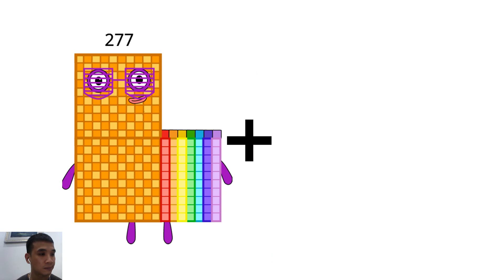Mathematics: Addition of 2 Digits Numberblocks | Math for 1st Grade